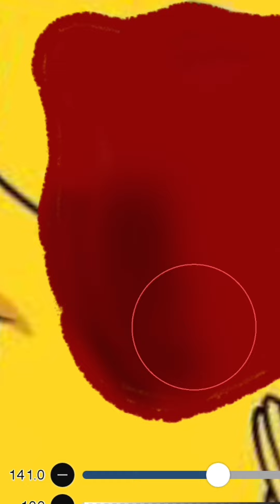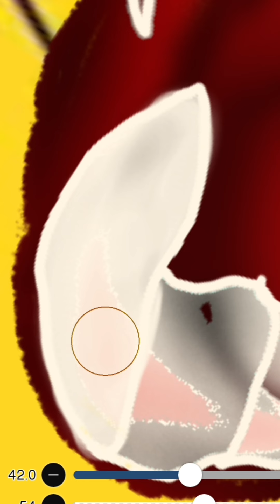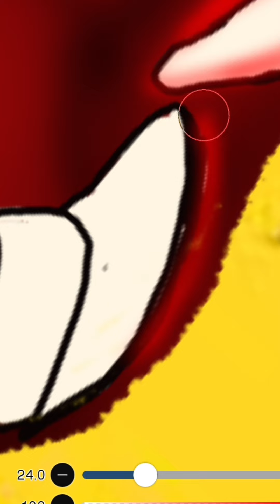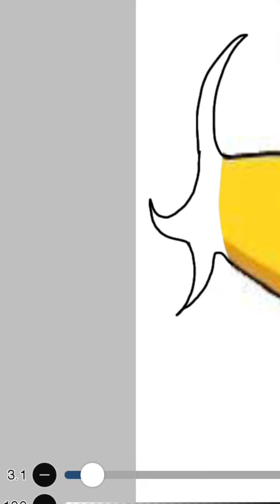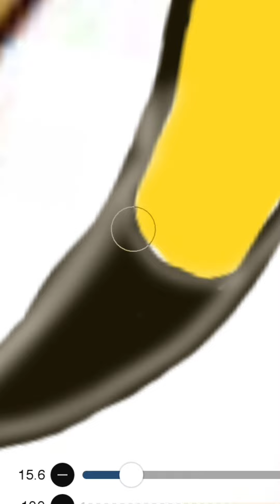HORROR PIKACHU 2024 Full Scene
Pikachu turn into Monsters and zombies